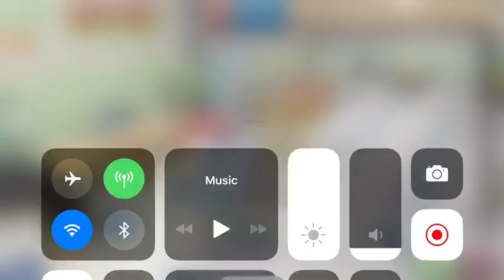HACK OR SKILL? | BunnEPilot| School of Chaos Online MMORPG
Since I'm no longer affiliated to the game, I'm publicly releasing the videos submitted to me by random players for VNL in hopes to have the player featured in this video banned or removed from the game.

Are they really hackers? Or just skilled? You be the judge!

It's not easy to develop and maintain an app. Please do not support hackers or protect glitchers of the game.

Limitless Gaming is pro-game.💎

 ｡･:*:･ﾟ★,｡･:*:･ﾟ☆｡･:*:･ﾟ★,｡･:*:･ﾟ✧ :*ﾟ:*:✼✿

Other Tutorial videos to get through School of Chaos if you're a lazy piece of a noob:

｡･:*:･ﾟ★,｡･:*:･ﾟ☆｡･:*:･ﾟ★,｡･:*:･ﾟ✧ :*ﾟ:*:✼✿

Unsolicited friend requests, duel and trade requests make me very, very, very grumpy.

IGN: Cake the cat =^^= | Cottonmouth | Dyilyan28
Clan Instagram: @unfuckwithable.soc

｡･:*:･ﾟ★,｡･:*:･ﾟ☆｡･:*:･ﾟ★,｡･:*:･ﾟ✧ :*ﾟ:*:✼✿

｡･:*:･ﾟ★,｡･:*:･ﾟ☆｡･:*:･ﾟ★,｡･:*:･ﾟ✧ :*ﾟ:*:✼✿

｡･:*:･ﾟ★,｡･:*:･ﾟ☆｡･:*:･ﾟ★,｡･:*:･ﾟ✧ :*ﾟ:*:✼✿